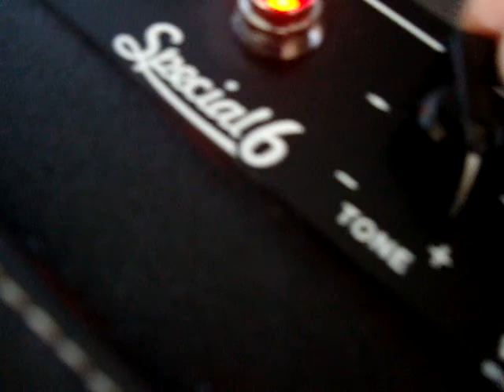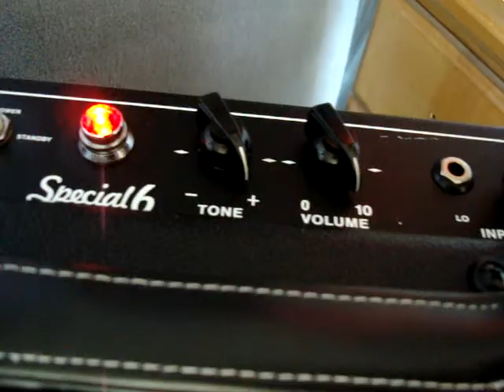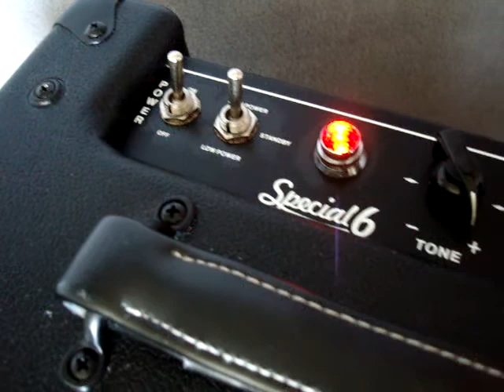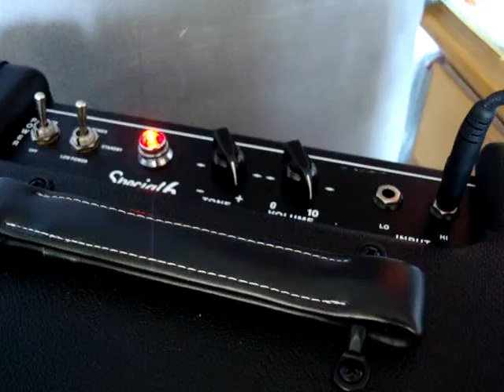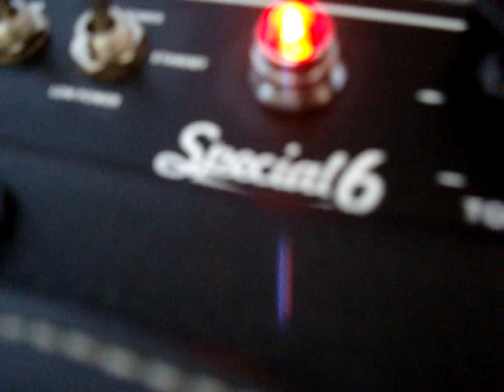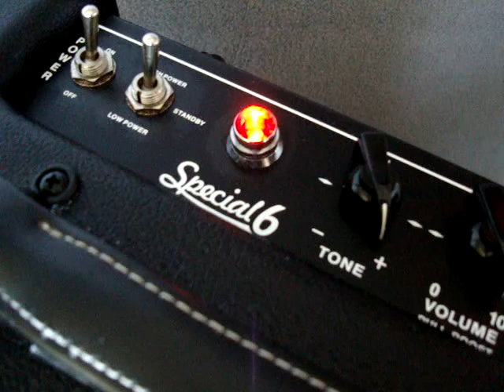VHT Special 6 amp